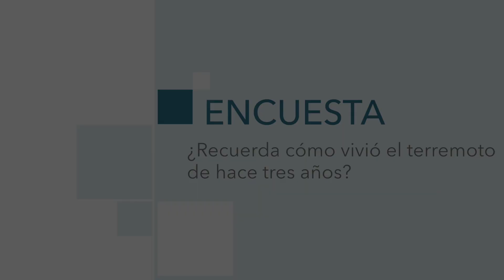‘La Encuesta’: ¿Recuerda cómo vivió el terremoto de hace tres años?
Hace tres años, Melilla sufrió un terremoto de magnitud 6,3 en la escala Richter. Hubo varios daños materiales pero no fue a peor. Preguntamos a los melillenses cómo recuerdan aquel fenómeno que asustó a más de uno.